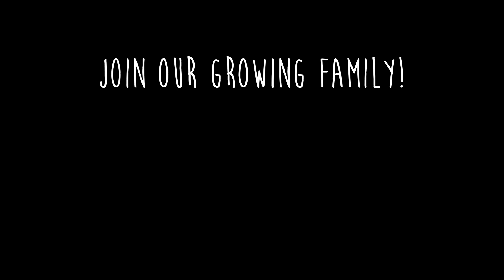It's Been A Bad Week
It's been a bad week for Jess as she struggles to figure out why she is having all these symptoms suddenly appear in her second trimester of pregnancy. The doctor gave her some things she can do to ease her pain and discomfort, but it took a very long time for her to get any relief. Hopefully we'll be able to get some answers at her appointment tomorrow, but for now we just have to wait it out and see what will happen. It may be caused by how the baby is positioned, or it may be something more serious. As far as Stella, her legs are slowly losing function, but she is otherwise a happy, healthy dog!

My Favorite Items:

FOLLOW US //

SHOP EQUIPMENT //

24-105 lens
Canon 80D
18-135 Lens
17-55 Lens

Austin & Jess
1123 N Fairfield Rd #1373